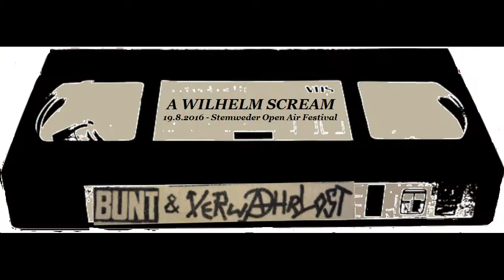A Wilhelm Scream - live - Stemweder Open Air Festival 2016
Das 40. Umsonst und draußen - Tag 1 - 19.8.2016 - Stemweder Open Air
all rights A Wilhelm Scream

Bitte auch Kanalinfo lesen!
Unterstützt die Bands, kauft LPs, geht auf Konzerte!